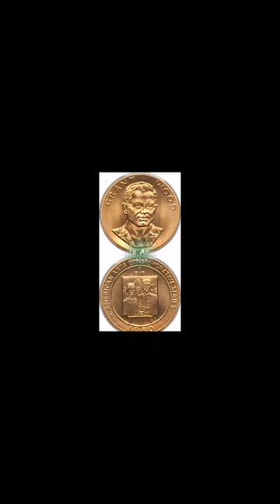History Short: America’s Greatest Artist?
On December 13, 1961, renowned American painter known as Grandma Moses died at the age of 101.

The text narrated in this video is from the original article